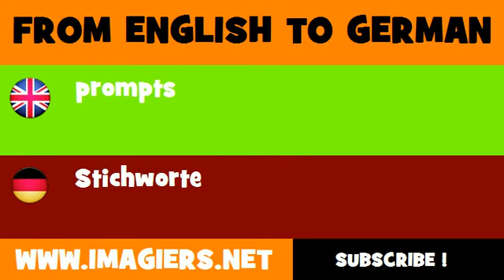FROM ENGLISH TO GERMAN = prompts